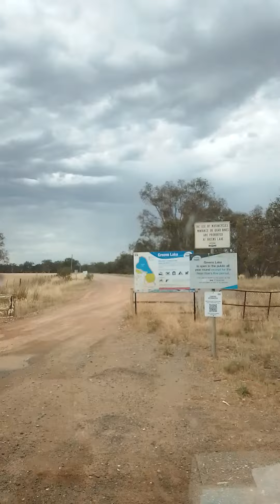Green Lake Victoria Australia 🇦🇺🙃